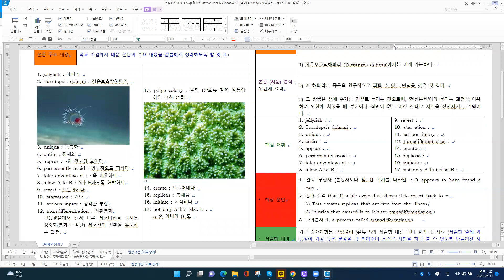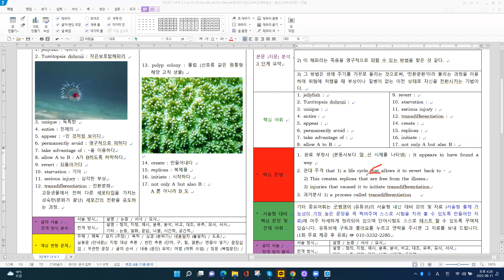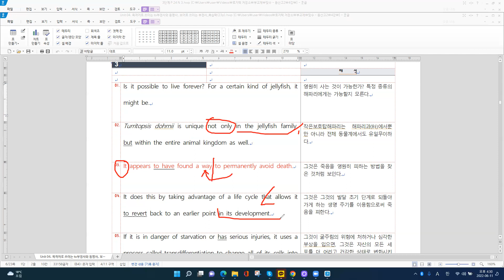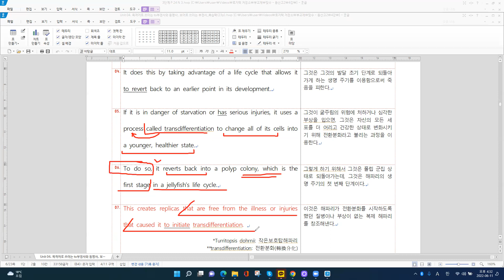[부교재] 맞수 수능문법어법 실전편 p 24 N 3